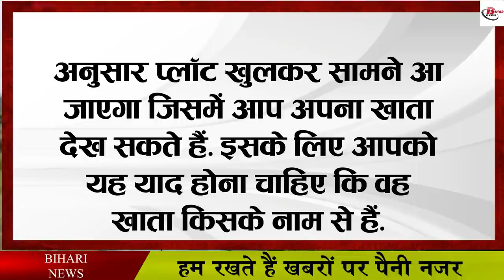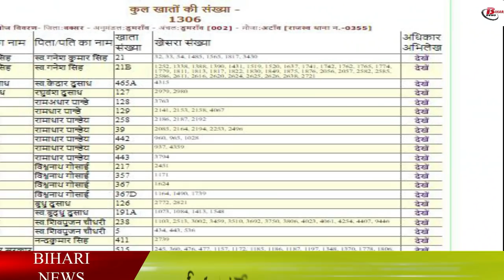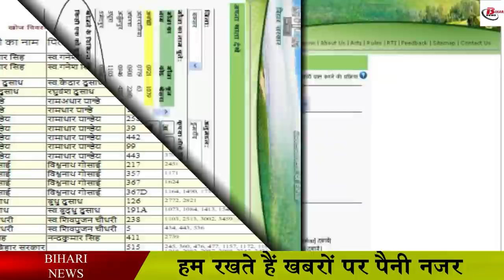आप अपने जमीन का खाता नंबर इस तरह से पता करें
In view of the increase in land-related matters in Bihar, the Bihar government is working continuously so that the land-related matters can be brought down. Let us inform that these days the Bihar government is also getting the work of land survey done so that the Gairmajrua and Ryot land can be identified in the state. Let us tell you that at present there are many cases related to such land on which two people have claimed ownership rights on the same plot. It is being said that there has been an increase in the number of such cases in the court. Keeping all these things in mind, the Bihar government has started the work of land survey, in which one will get the land of the ryot, while the non-majorua land will also be identified, which the Bihar government will use for its use. In such a situation, let us know how to know the account number of your land.